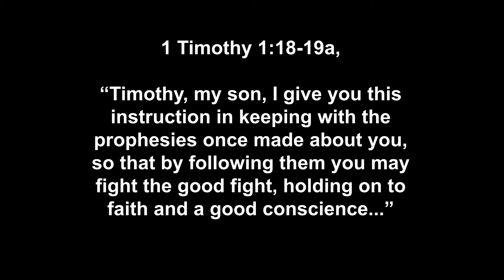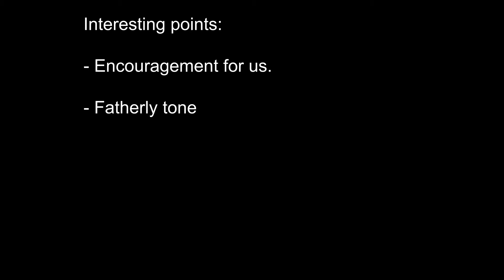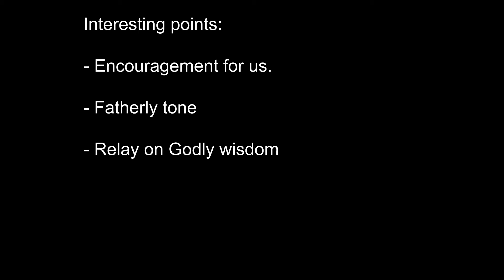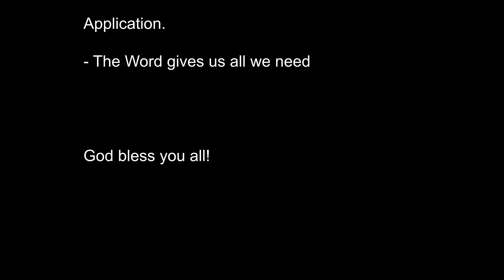Men Bible Study - 1 Timothy 1: 18-19a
We are almost at the end of 1 Timothy 1. Hope that you can learn something from these verses. Below you can find the transcript.

1 Timothy 1:18-19a, “Timothy, my son, I give you this instruction in keeping with the prophesies once made about you, so that by following them you may fight the good fight, holding on to faith and a good conscience...”

Interesting points:
1. In these verses, Paul confirms to Timothy that the words he is sharing are of God, congruent with prophesies about Timothy (which they both knew about), and meant to encourage, equip and guide him to better defend and advance the Truth.

2.  Once again Paul addresses Timothy intimately by name, setting a fatherly tone for the following instruction which could have been misinterpreted as overly directive, bossy, or even imposed. This tone confirms the heart in which the letter was written while the reference to the prophesies and the instructions underscores that both prophesies and instructions were revealed by God.

3. Although we are not privy to the prophesies which were undoubtedly given before Timothy was installed in Ephesus, we can infer that they revealed Timothy’s purpose and impact for the Kingdom as a defender of the true faith and a righteous Christian leader despite his relatively young age. Interestingly enough, by implementing the following instructions, Timothy would eliminate the detracting issues / situations / challenges that could have eroded his faith and/or integrity. In communicating as he did, Paul relayed on Godly wisdom enabling Timothy to focus on accomplishing His purpose.

Application.
Brothers, what a wonderful reminder that God’s Word provides us the wisdom, discernment and practical parameters to better focus our efforts to fulfill God’s purpose in our lives!!!
Life is so full of competing demands and distractions and a spiritual battle is always afoot as our enemy tries to hinder God’s plans.
Understanding that Scripture is our manual for abundant/fruitful living, may we eagerly seek to implement it in our lives, ridding ourselves of the incessant noise distracting us from God’s work. May we, like Timothy, cling to faith and maintain a good conscience so that we too will fight the good fight.